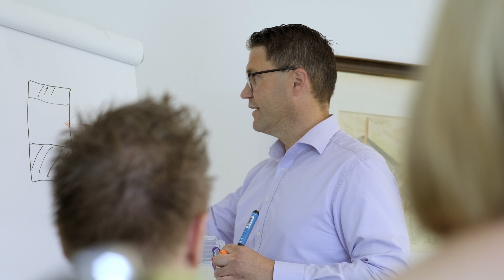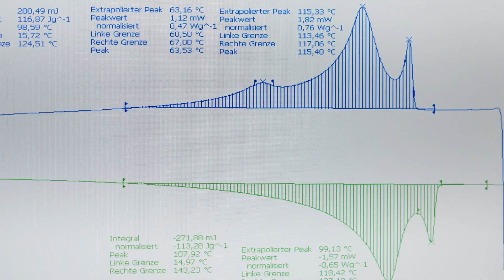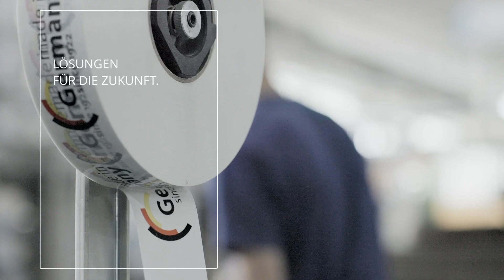DENSO – Schützen, was Ihnen wichtig ist und dabei auf Experten vertrauen.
Seit über 100 Jahren setzen unsere Kunden auf DENSO. Beim Korrosionsschutz im Pipelinebau und bei Fugendichtungen im Straßenbau. Mit unseren hochqualitativen Abdichtungen schaffen wir Lösungen für langlebige Sicherheit. DENSO – ein Unternehmen, auf das man sich verlassen kann.